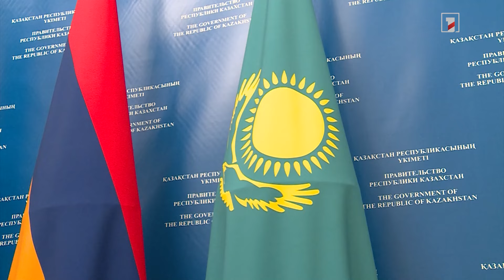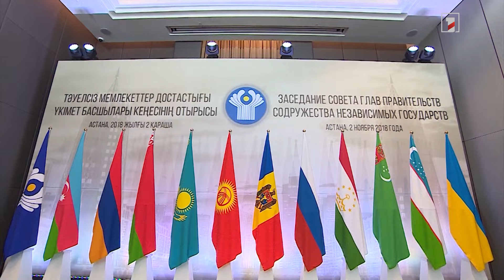«Խաղաղության խաչմերուկ» նախագիծն արժանի է ուշադրության և համակողմանի ուսումնասիրության. Տոկաև